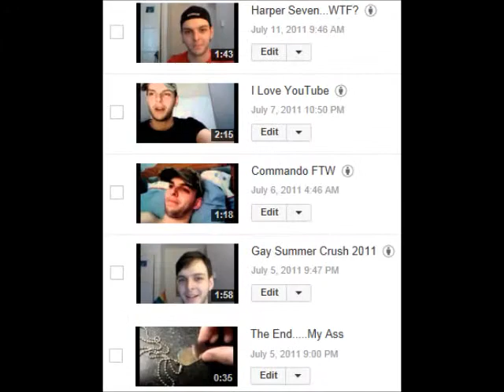The PMDB Video Series: Watch Them ALL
001-417, Only On YouTube.

PMDB # 418